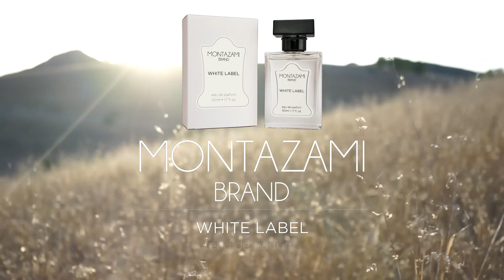Montazami Brand White Label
”När vi tillsammans funderade på hur vi ville att vår efterlängtade parfym skulle vara, så önskade vi att den verkligen kunde återspegla vilka vi är som kvinnor i Montazamifamiljen. Vi ville hylla vår historia och vår plats på jorden, men även vår styrka och vår kvinnlighet – allt på samma gång i härligt lyxiga droppar! ”

Maria, Sara & Hanna Montazami